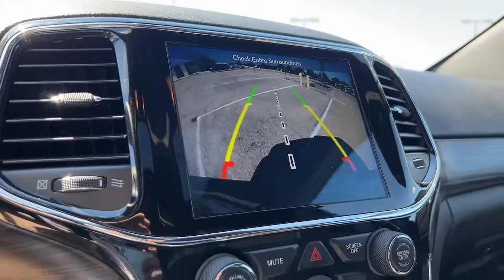2019 Jeep Grand_Cherokee Dallas TX N8625921A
2019 Jeep Grand_Cherokee Altitude - Stock#: N8625921A

Uptown CDJR
2800 W Mockingbird Lane

2019 Jeep Grand Cherokee AltitudebrThe UPTOWN DIFFERENCE is in our people and principles. Our mission is to provide an exceptional Total Ownership Experience through integrity accountability and a passionate commitment to client service. To us this means doing what is right the first time following through with what we promise and delivering on our commitments to you our client.